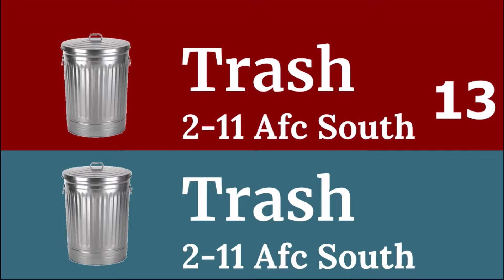NFL 2021 Week 15 Predictions